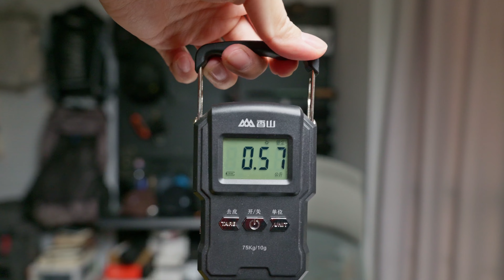2023户外好物｜徒步鞋篇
全程无广
全部实战过
Lowa Innox Pro GTX Mid
Adidas Terrex Free Hiker 2
Saucony Peregrine游隼12
Hoka One One Challenger ATR 6